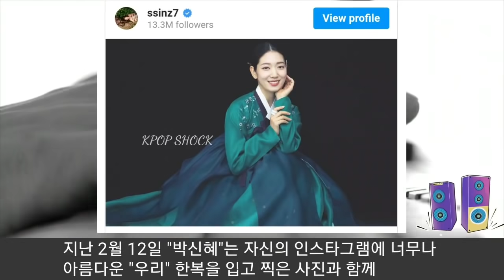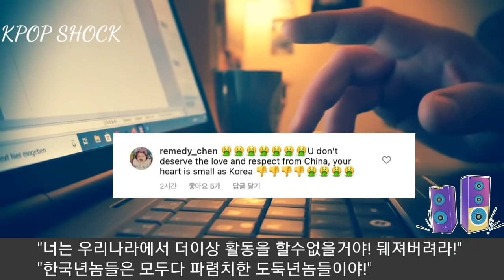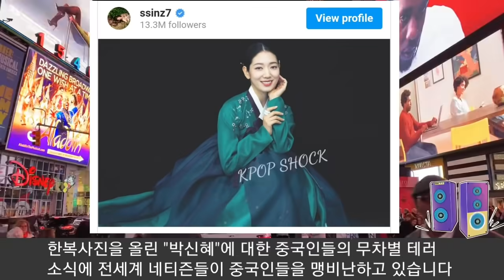[Park Shin-hye 박신혜] 중국의 박신혜 무차별 테러 "전세계 네티즌 집단행동" (Korean actress is terrorized by Chinese netizens)